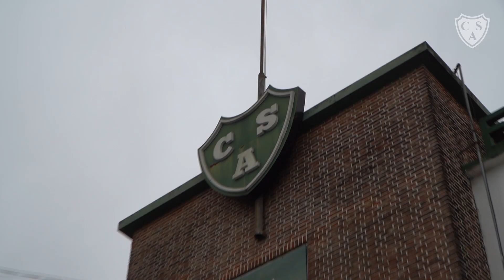🙌 ¡Bienvenido Memo!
👉 La presentación de la nueva incorporación de Sarmiento, Fausto Montero, ante los hinchas del verde